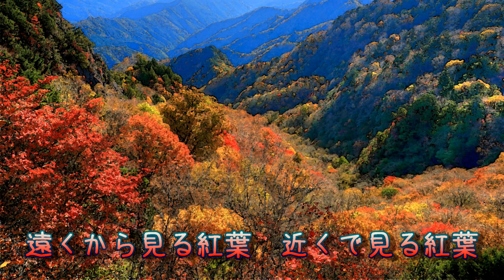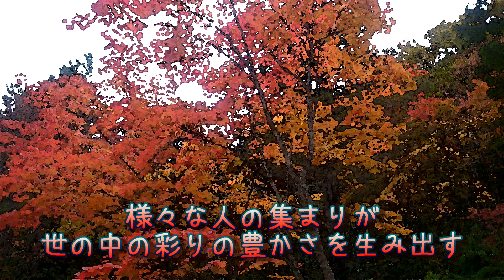「十月の紅葉色の風」Wind of autumn leaf color in October 曲集「風の声」Op.160 - 13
この曲集「風の声」は　様々な季節の風から感じられる色の雰囲気を音楽＋画像＋文章で表わしたものです。風＝空気の動きは　五感で感じられる物質の世界と　五感では感じられない非物質の世界との間にある（ちょうど音楽や香りのように）その両者の橋渡しをする存在です。つまり　五感を超えた第六感への導きになるものです。
This album ‘The Voice of the Wind’ expresses the colourful atmospheres perceived from the wind in various seasons through music, images and text. The movement of wind = air is a bridge between the material world that can be perceived by the five senses and the immaterial world that cannot be perceived by the five senses (just like music and scents). In other words, it is a guide to the sixth sense, which is beyond the five senses.

制作（作曲／演奏／映像／文章）＝幸也
Production (Composition/Performance/Video/Text)=SATHYA
日本語字幕は　焼付けですので外せません。
英語字幕は　「自動生成」では無く　添付のものを選択してください。
Please select the attached English subtitles that are not automatically translated.
Japanese subtitles are burned in and cannot be removed.
望んでいないのに英語字幕が出てしまう場合には　動画画面右下に並んでいる六つのアイコンの内の左から二つ目に赤下線が入っていますので　クリックして解除します。